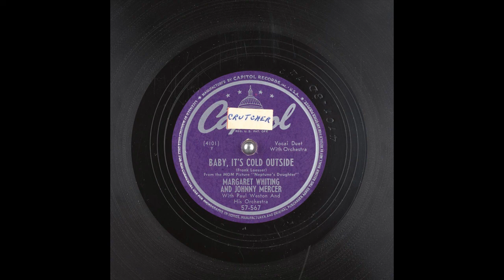Baby, It's Cold Outside Margaret Whiting and Johnny Mercer restored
1949
Performer: Margaret Whiting and Johnny Mercer; Paul Weston And His Orchestra
Writer: Frank Loesser